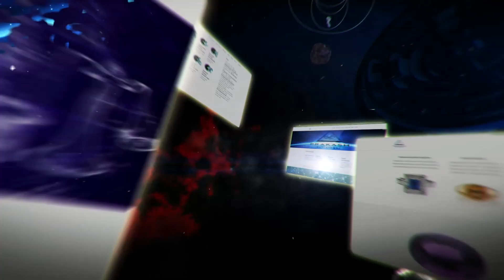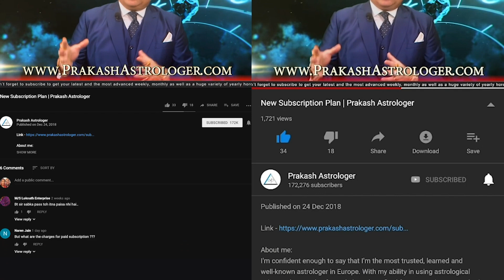Cancer Horoscope | November Monthly Horoscopes 2019 In Hindi | Preview